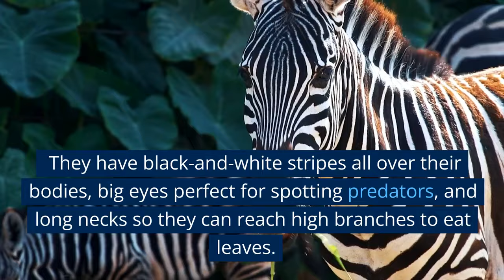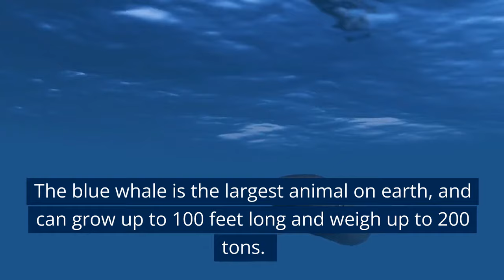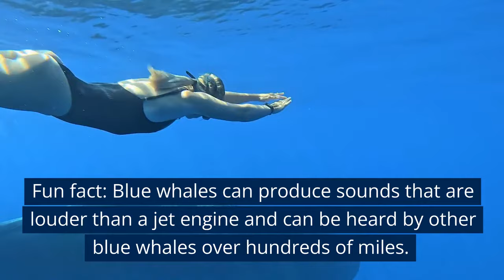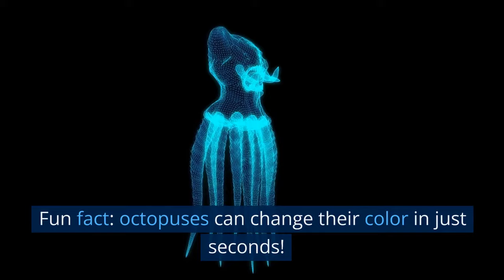Fun Facts about Animals | Facts about Animals for Kids | Facts about Animals for 1st - 5th Grade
"Fun Facts about Animals" is a topic that celebrates the incredible diversity of life on Earth. Among the many fascinating animals that are included in this list are cheetahs, the world's fastest land animal capable of reaching speeds of up to 70 miles per hour. The blue whale, the largest animal on Earth, can grow up to 100 feet long and weigh as much as 200 tons. And the polar bear, a majestic predator adapted to life in the Arctic, can swim for long distances in frigid waters and hunt prey such as seals. Your kids will enjoy these fun facts about animals. Lear Fun facts about animals with this informative video from Fun for Kids Learning Channel.

Merch on Amazon.
( Festive Cat Cheer – Purrfect for Christmas T-Shirt)
( Feline Fun – Whiskers & Purrs T-Shirt )
( Catitude – Playful Feline Charm T-Shirt )